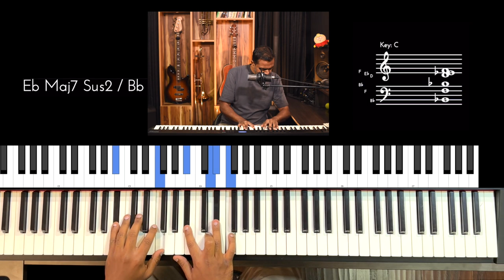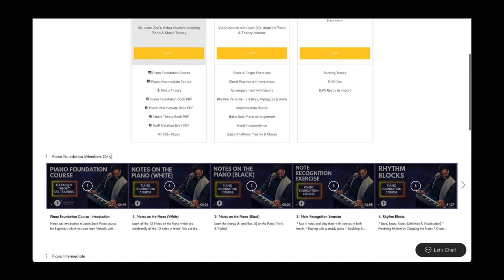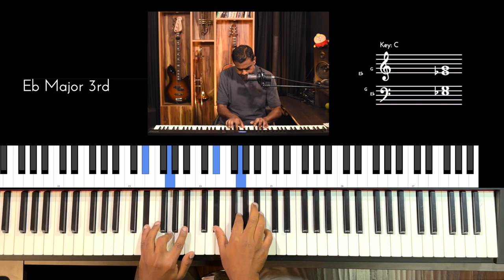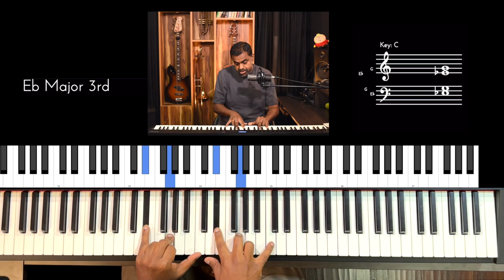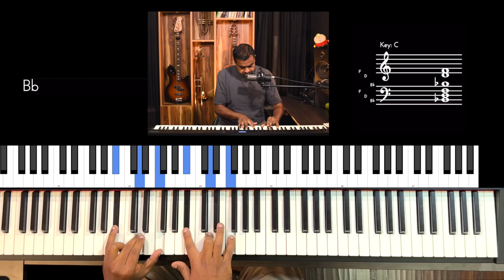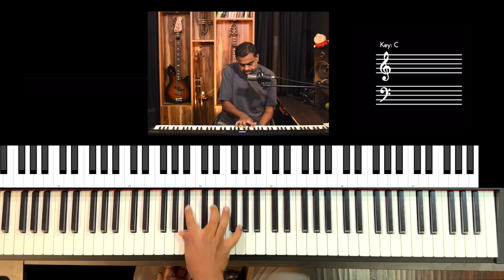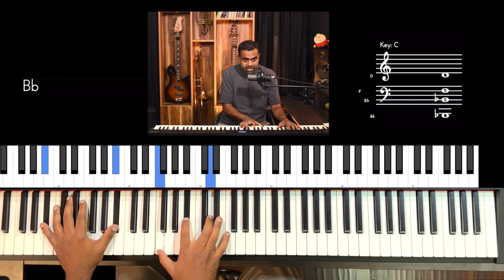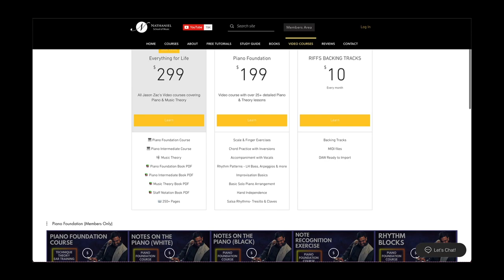Get Prepared to play ANY Chord Progression on the Piano from ALL Scales ✚ Keys using EVERY Inversion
In this detailed Piano & Music Theory Tutorial, we understand how to play chord progressions from any key & scale using the most efficient inversion movement. A lot about our study will involve knowledge of every aspect of the Major Scale along with its intervals, triads & inversions.

00:00 Performance
00:25 Introduction
03:20 Visualising Eb Major
08:35 Triads of Eb Major
10:34 Triad Worms 🐛
11:40 Chord Types & Degrees - Major, Minor & Diminished
12:38 Predicting Chords by Ear & Theory
14:39 Playing any Chord Progression
16:09 Chord Inversions
17:13 Spread Voicing
18:31 Shifting between Chords
25:57 Starting with the 1st Inversion
26:52 Starting with the 2nd Inversion (The easy one?)
28:13 Popular chord patterns
30:51 Revision & Conclusion